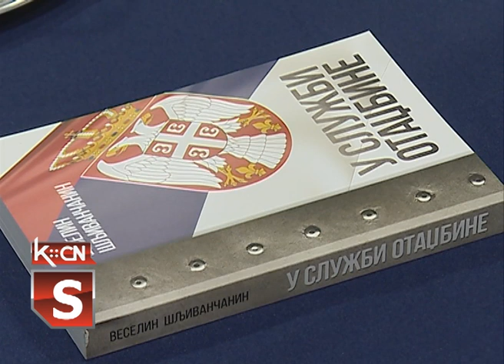Promocija knjige Veselina Šljivančanina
U sali Narodne biblioteke "Simeon Piščević" u Šidu održana je promocija knjige "U službi otadžbine", čiji je autor penzionisani oficir JNA Veselin Šljivančanin. Na početku promocije ljubiteljima knjige se obratio zamenik predsednika opštine Šid Zoran Semenović, dok je knjigu predstavio sam autor, a po završetku položio i venac kod spomenika u centru Šida.